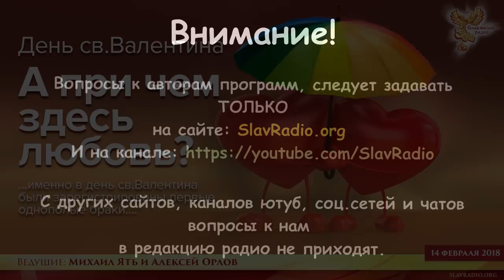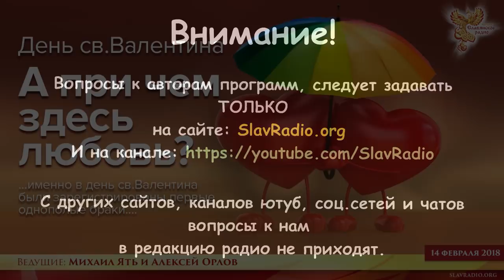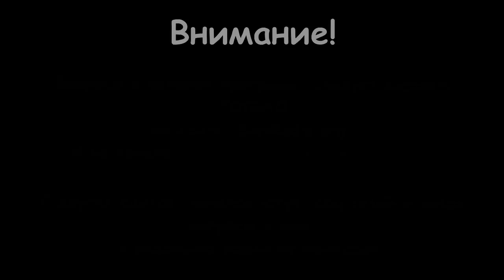День св. Валентина. А при чём здесь любовь? Часть 1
14 февраля 2018 г. в 19:30 МСК
на Народном Славянском радио состоялся эфир на тему - "День св. Валентина. А при чём здесь любовь?"

Ведущие программы - Алексей Орлов и Михаил Ять

День Святого Валентина.
Что это за праздник , откуда он к Нам пришёл?... А также вспомним, как знакомились Наши Предки.

Надеемся. что эта передача, сможет помочь Нашим Уважаемым Слушателям, которым это необходимо, обрести свою Вторую Половину.

Расскажите об эфире друзьям, сделайте мир лучше!

Быть Добру!

Вы можете оказывать помощь "радио":

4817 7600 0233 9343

Webmoney
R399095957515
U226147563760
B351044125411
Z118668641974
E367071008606